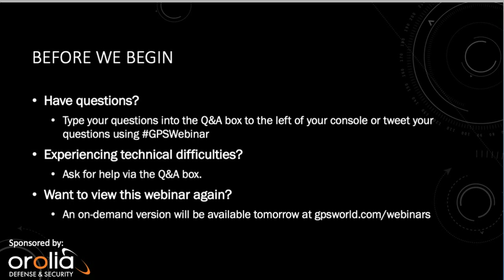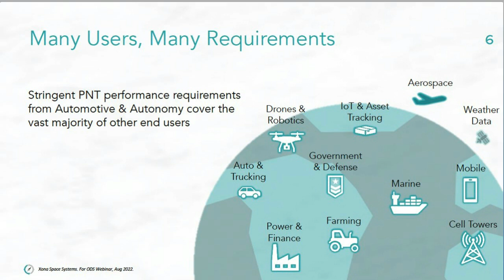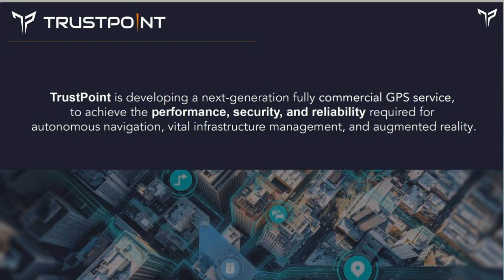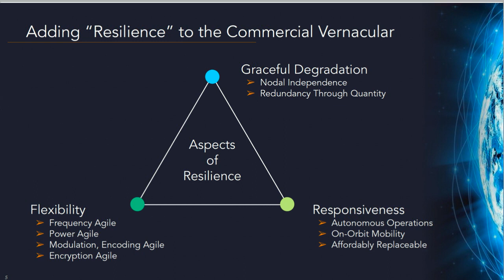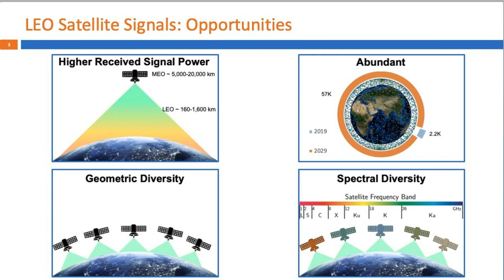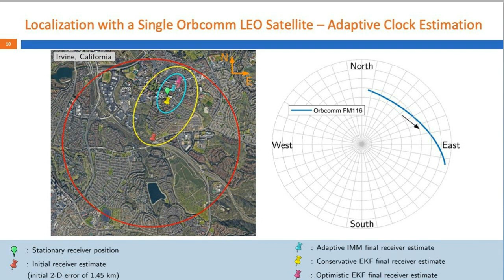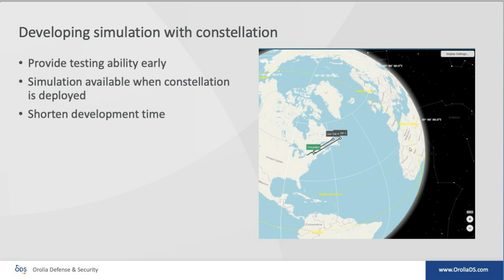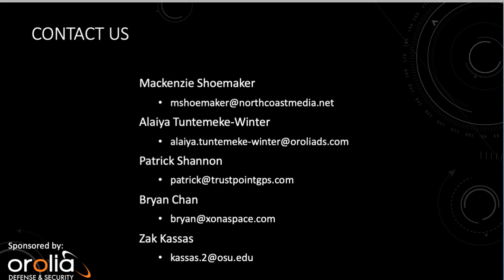A Galaxy Far, Far Away? Why LEO PNT is Closer to Reality Than You Think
As GNSS vulnerabilities rapidly evolve, Lower Earth Orbit (LEO) constellations are emerging onto the scene. Providers are racing to test and prove their solutions, resulting in many options to consider – but do they live up to the hype? How will you know which to choose for your application? This webinar aims to highlight several alternatives and explain:

-  Their approach, mechanisms and unique capabilities
-  What requirements/specifications they meet
-  How they are being tested, integrated and used today

What the future holds for LEO Navigation remains to be fully settled, but with these subject matter experts, we hope to shed some light on the much anticipated technology.

Speakers: Alaiya Tuntemeke-Winter, Applications Engineer, Orolia Defense and Security; Patrick Shannon, CEO, Founder, TrustPoint, Inc.; Bryan Chan, Co-Founder & VP of Business Development, Xona Space Systems; Zak Kassas, Professor & Director of US Department of Transportation Center CARMEN, The Ohio State University